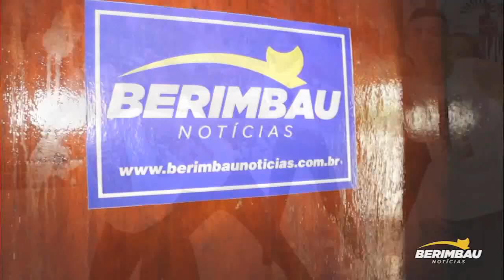Saiba como fazer agendamento para receber o kit gratuito do sinal digital